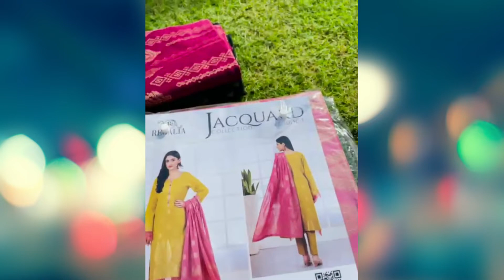Regaliya Jacquard Lawn New Volume | SamiCollection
Regalia Textiles is a modern brand for women who value quality, fabric, design and craft.Offering classics and everyday essentials, we create pieces that will last for seasons to come.

regalia jacquard volume 4
regalia jacquard volume 5
regalia jacquard volume 6
regalia chikankari
regalia pret
regalia outlet
regalia lawn 2020 price
regalia linen